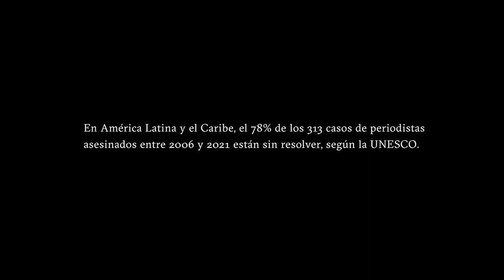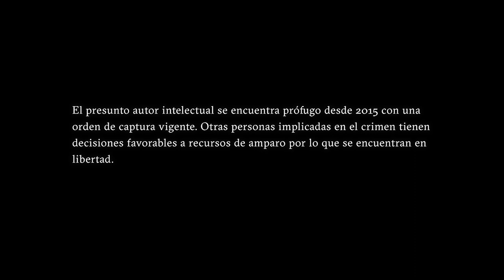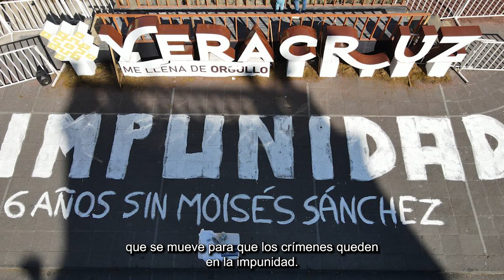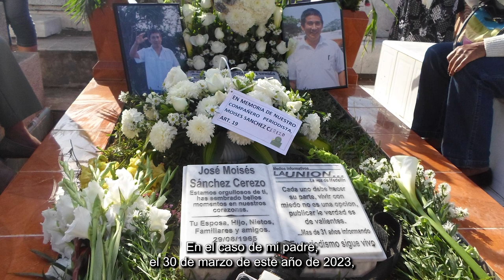ENDIMPUNITY: The case of Moisés Sánchez Cerezo in México